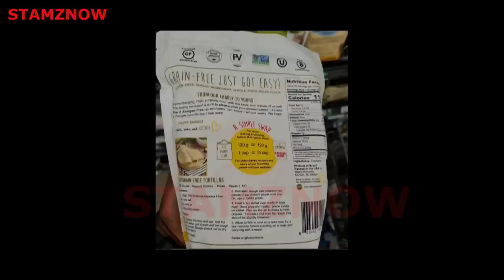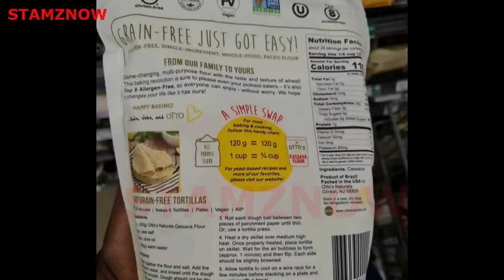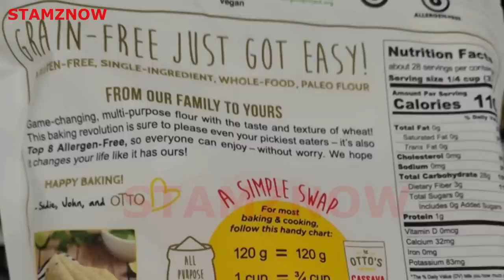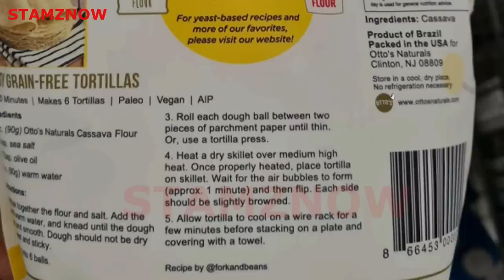MUSEVENI’S DAUGHTERS WENT TO A SUPERMARKET IN AMERICA & GOT HIM A CASSAVA FLOUR GIFT.